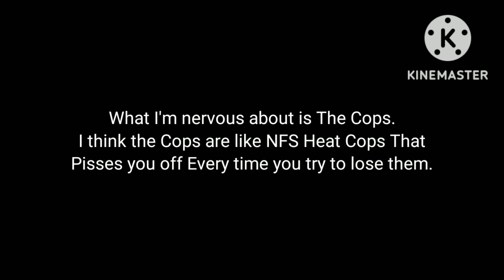My Reasonable Thoughts on Need for Speed Unbound......